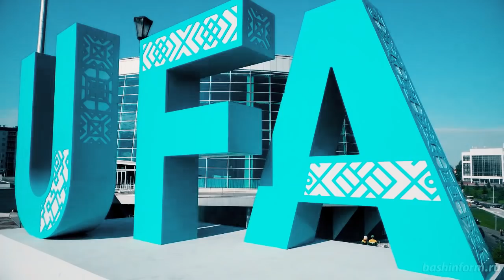ВсеИлиНичегоChallenge от Миланы Саттаровой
Юная болельщица ХК "Салават Юлаев" Милана Саттарова - та самая девочка, которая в 2018 году записала ответ известному реперу АК-47, решила поддержать команду новым видео.
На этот раз всё намного интереснее!💚
В рамках ВсеИлиНичегоChallenge, Милана собрала лучших исполнителей республики Башкортостан.